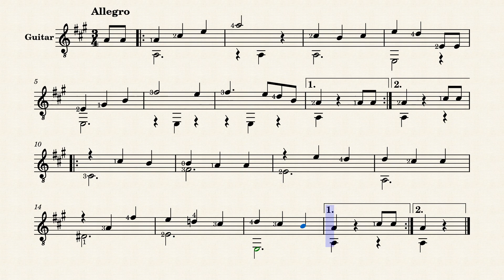Polonaise – Jan Nepomucen Bobrowicz, 1805-1881 (guitar sheet music)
Jan Nepomucen Bobrowicz (1805 – 1881) was a Polish virtuoso guitarist, composer, music editor, and publisher. Franz Liszt called him "the Chopin of guitar".